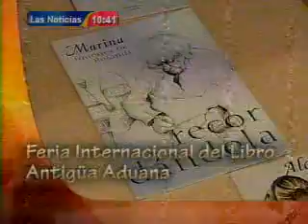Encuentro Tecnológico Milena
Reportaje de "Las Noticias" de canal 11 sobre el Encuentro Tecnológico realizado en el Palacio de los Deportes en Heredia, en el cual Mile aparece.